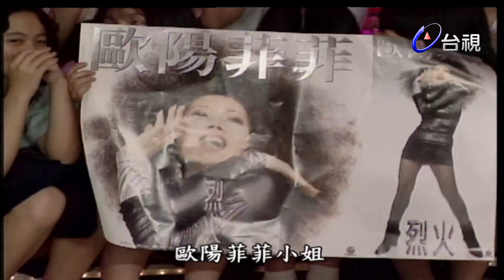TOKYO.D的一段話 惹哭了歐陽菲菲!【龍兄虎弟】精華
歐陽菲菲-愛的路上我和你
VCR訪問張小燕
VCR訪問服裝設計師柳龍
VCR訪問劉蔚莉(記者)
VCR訪問歐陽龍
VCR訪問藍心湄
VCR訪問TOKYO.D BOSS